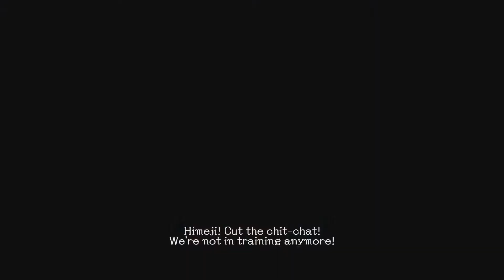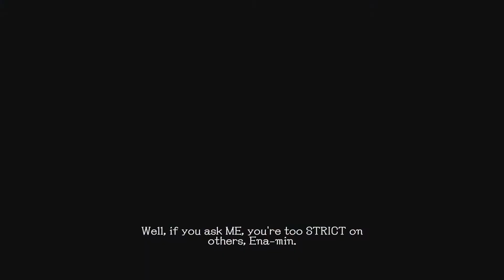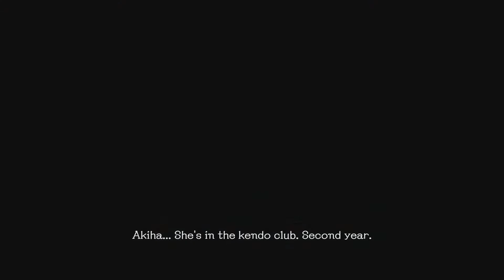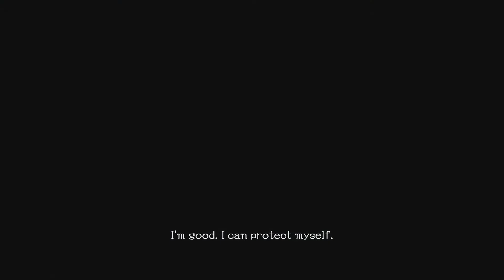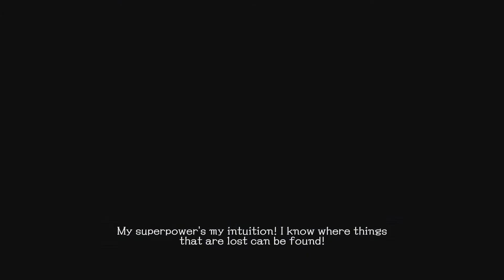School Girl Zombie Hunter (Part 2)